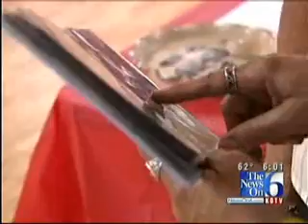Oologah Meningitis Survivor's Condition Improving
Jeremiah Mitchell&#39;s grandmother, Gidget Mitchell, says Jeremiah is now out of bed, learning how to get around.